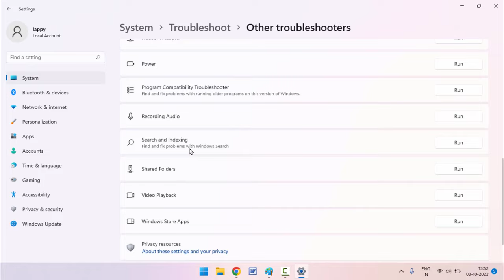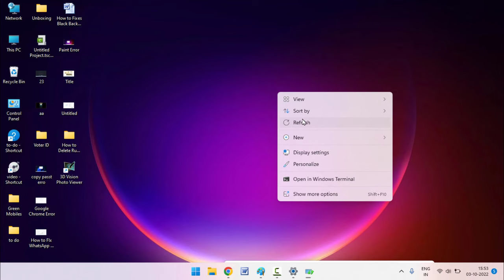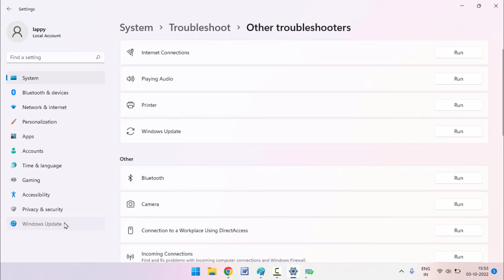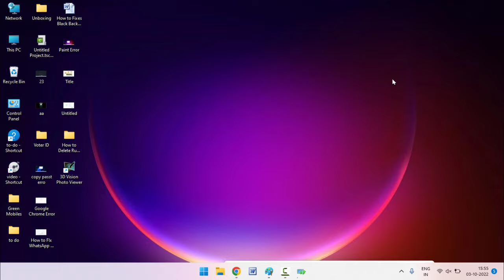How to Fix Windows Update Error in Windows 11 | Complete Updated Maintain Security of Your Device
Windows Update errors in Windows 11 can be frustrating, but keeping your system updated is crucial for security and performance. In this comprehensive tutorial, we provide you with effective solutions to resolve Windows Update errors and ensure your device stays secure and optimized.